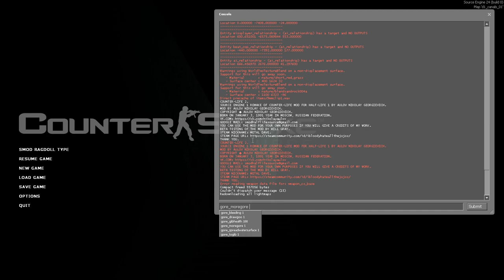Counter-Life 2 - ROUTE KANAL & WATER HAZARD Chapters - Gameplay - W.I.P.